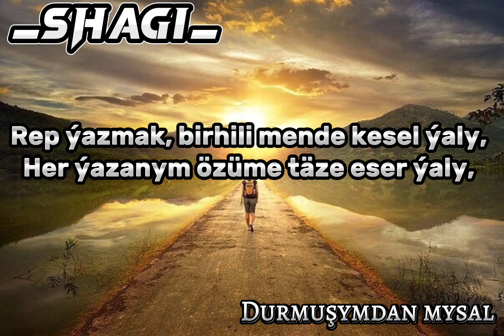Shagi - Durmuşymdan mysal